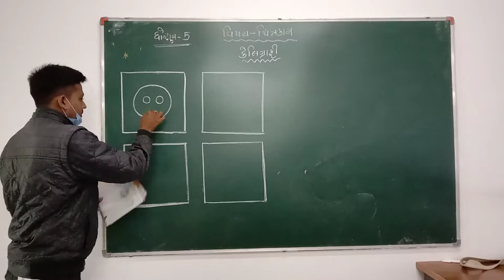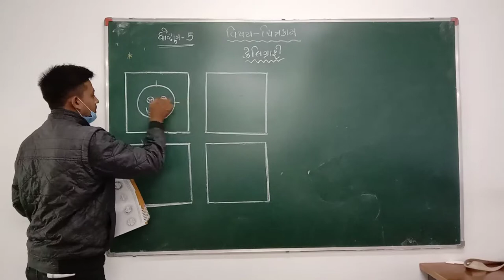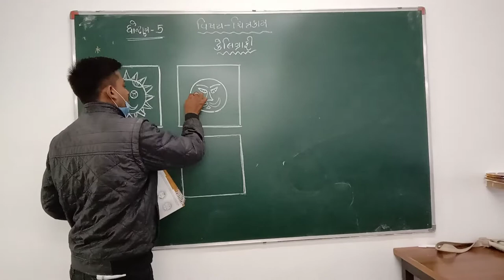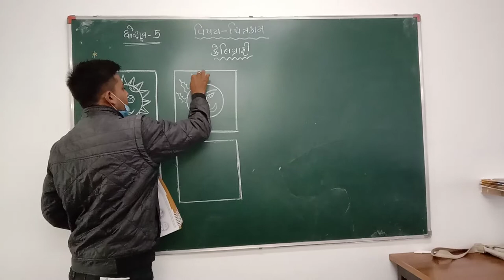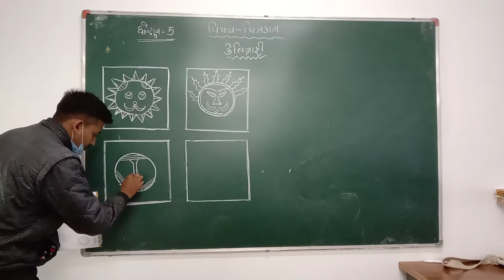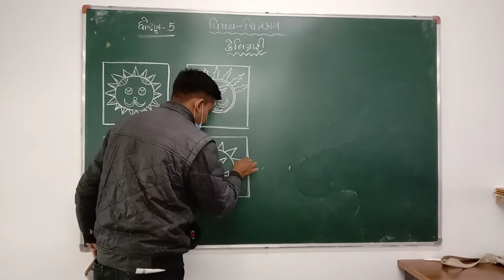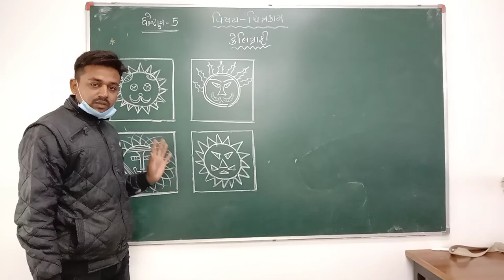ધોરણ. 5 સૂર્યના આકારો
Harshraj sir